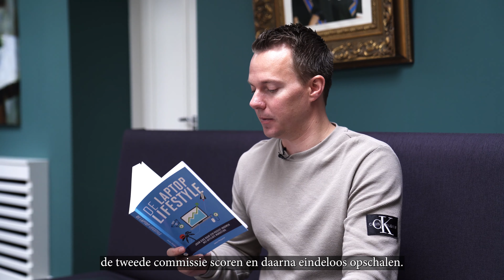De Laptop Lifestyle: Jouw gids naar een passief inkomen met affiliate marketing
Ik ben Jacko Meijaard en verdien al sinds 2010 geld met affiliate marketing. Op InternetSuccesGids.nl vertel ik al jaren over deze manier van geld verdienen, en leer ik mensen hetzelfde te doen.

In de afgelopen jaren ben ik onder andere door het AD.nl geïnterviewd en heb ik meer dan 6000 mensen geholpen om (succesvol) met affiliate marketing aan de slag te gaan.

Beluister mijn Podcast via SoundCloud (elke week een nieuwe ISG Podcast)